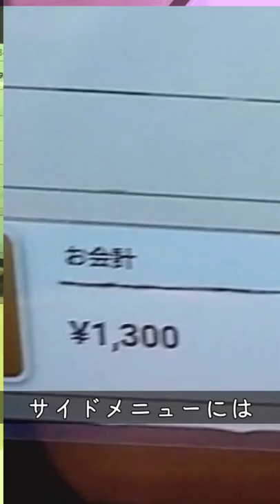生さんま、ドットコム。良くわからないけどこんなショート動画作成にハマっています大戸屋さんの生さんまの炭火焼き定食、一尾980円。網戸もえ・つけ者もえこ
もえこチャンネル！本日は
大戸屋ショート動画でございます。
今回は秋の味覚…で、終わってしまった
さんま定食についてです！

2021年11月7日より、Mini Al「再録丼」配信リリース！

また、
2020年1月10日に物販開始、2月には世界配信開始！
3月に全国流通発売しました🆕👂‼️
リンクまたは「検索」で各サイト、サブスクなどををご覧ください！

2019年公開MV なんかいいよ。で何回居よう？な名曲「ナンカイイヨウ。」
網戸もえ